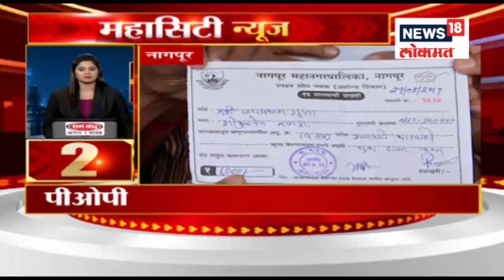Mahacity News | Speed News | Aug 29, 2019